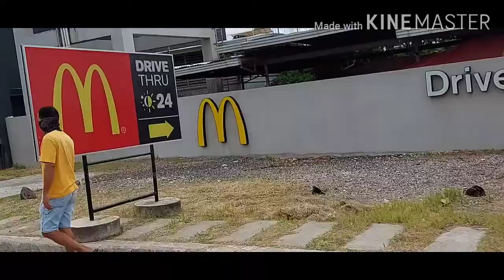Meet up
Meet up with my co blogger @Yamixxvlog and @mamalah
Nice meeting with you guys